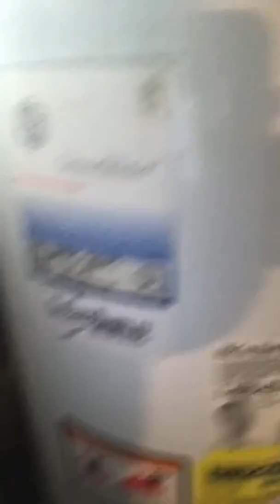All done water tank done ✅